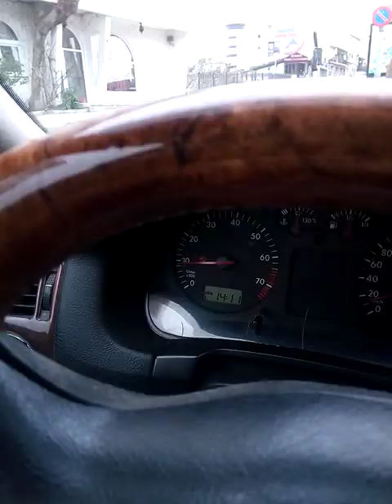Şile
Uzaktan mı adamsın, adamlığamı uzaksın